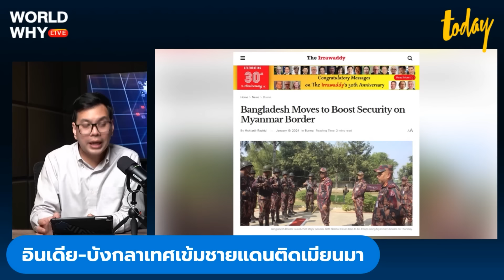อินเดียสร้างรั้วกั้นเมียนมา หลังสู้รบหนักทหารหนีตาย | WORLD WHY | TODAY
รัฐมนตรีมหาดไทยอินเดียประกาศแผนสร้างรั้วกั้นแนวชายแดนเมียนมา หลังสถานการณ์สู้รบรุนแรงจนมีทหารเมียนมาหนีตายข้ามมาอินเดีย เช่นเดียวกับบังกลาเทศที่ส่งสัญญาณเข้มงวดพื้นที่ชายแดนมากขึ้น หลังมีรายงานขบวนการลักลอบส่งน้ำมันข้ามแดน ผลจากการสู้รบจนน้ำมันขาดแคลน